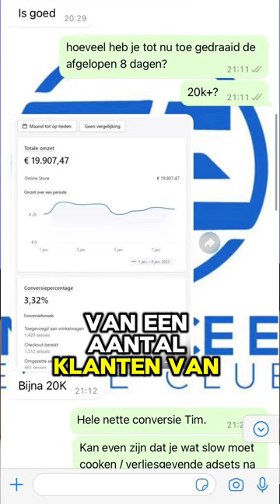Verdien 6 Figures In Cashflow Door Producten Online Te Verkopen